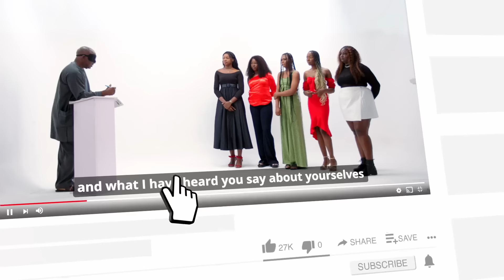African Dad Chooses a Wife For His Son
Want to participate in a future cruise video?

00:00 Intro
01:35 Blind Ranking
07:54 Ranking Based on Physical Appearance
14:40 Proxy Dating
24:18 Final Ranking

Participants
Dolu --